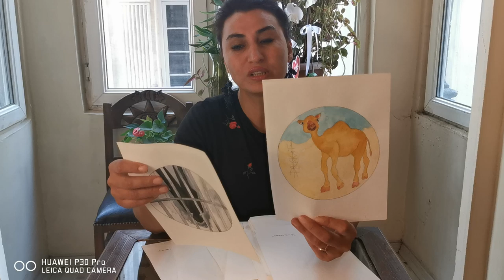EKİM AYI TERAZİ BURCU TAROT YORUMU